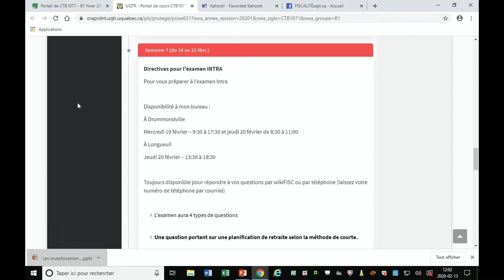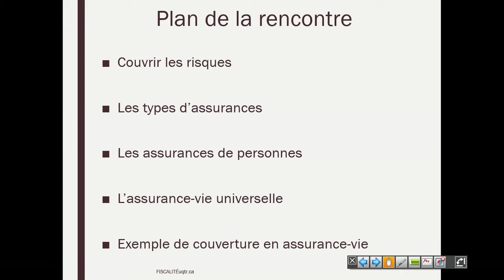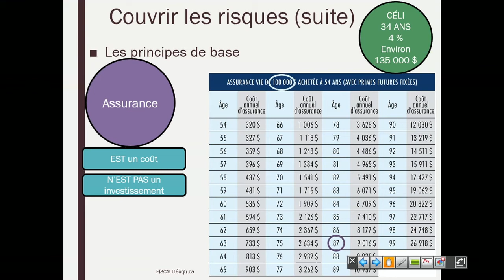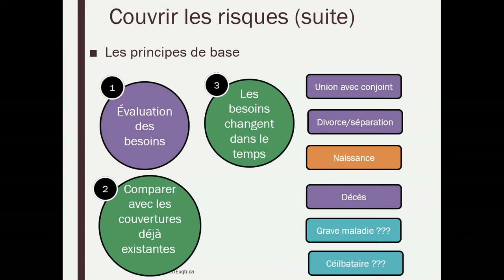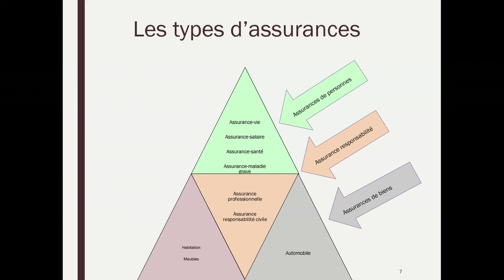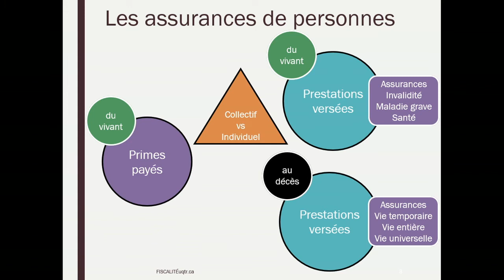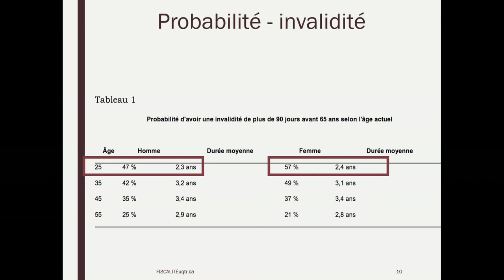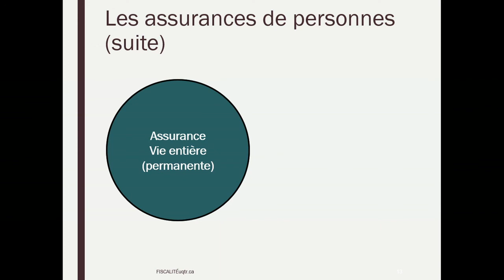Semaine 6 - Capsule 1 - Conclusion véhicule de retraite et les assurances de personnes